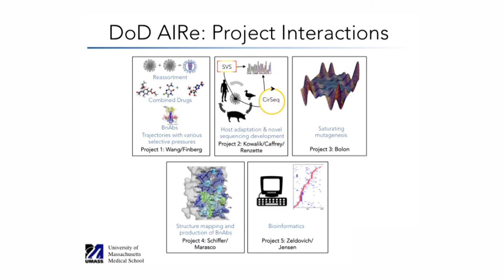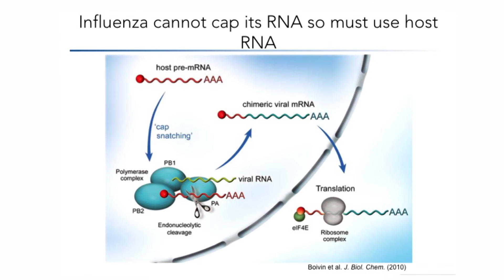Predicting Flu: Developing tools for anticipating viral evolution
UMass Medical School has received approximately $10 million from the Department of Defense Peer Reviewed Medical Research Program for Anticipating Influenza Resistance Evolution (AIRe), a five-year project to develop new technologies and strategies that will anticipate and predict drug resistance and susceptibility in influenza. Understanding how and when the virus evolves in real-time will allow clinicians and scientists to design better antibodies and drugs to treat the flu.